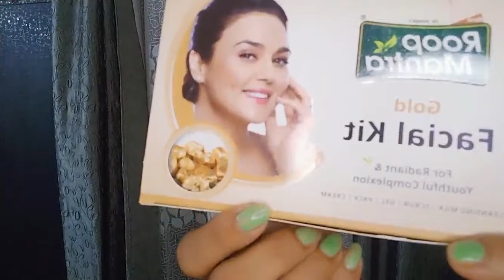ROOPMANTRA Hurbal gold facial kit review & demo/ ₹100 में पार्लर जैसा फेशियल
Hi all today's video is roop mantra facial  review and demo.I hope you all like this video .If you like then please subscrib  video is unboxing video my channel and press the 🔔.And also like & share my video with your friends & family .Thanks for watching.

kit link up 🖕